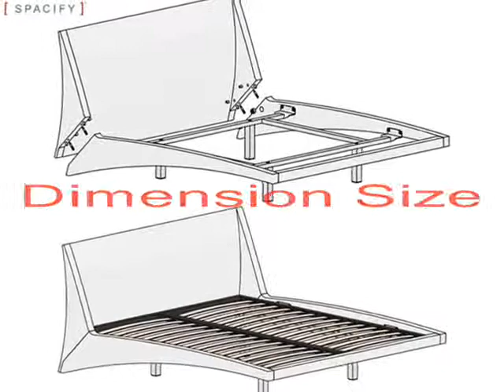Dylan Designer Bed by Cattelan Italia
If you`ve been thinking of a dream bedroom that looks a haven of harmony and serenity, then the Dylan Designer Contemporary Bed is the perfect way to achieve that feeling. It ensures that your bedroom`s style factor is taken care of and doesn`t compromise on quality. It`s a blend of the best in luxury and design. This is a new age bed that gives good old fashioned comfort and makes you relax the moment you set eyes on it. It`s the Dylan Designer Contemporary Bed by Andrea Lucatello for Cattelan Italia.Beautiful and well crafted, its unique curve and elevated design gives you a bed that appears cantilever in design, giving your bedroom a contemporary look that`s outstanding. The bed is in fact supported by 4 legs like any other normal bed but the beauty of this design is the positioning of these legs which makes it seem like a "Floating Bed". The structure is wood with the upholstery in soft leather for a look that new age and soothing.